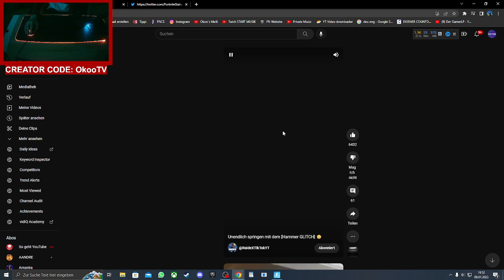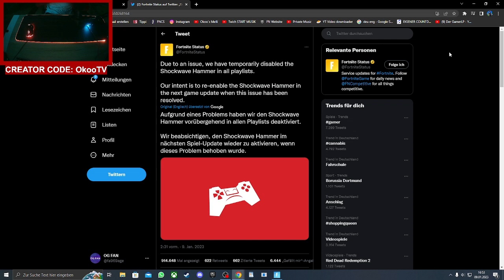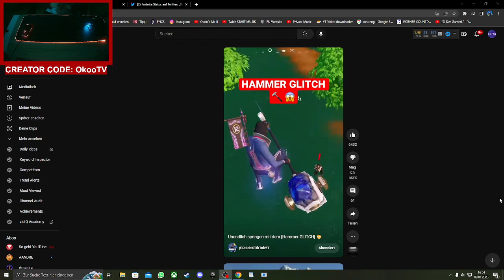DARUM SPERRT Fortnite DAS ITEM...!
Zum EHRENMANN / EHRENDAME